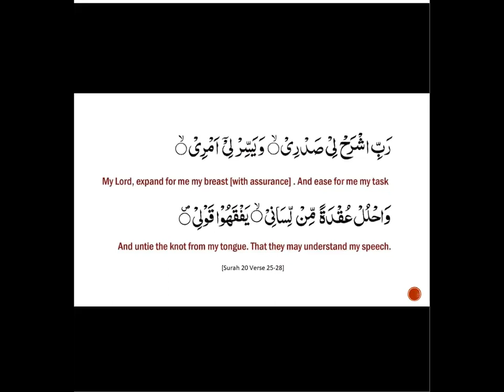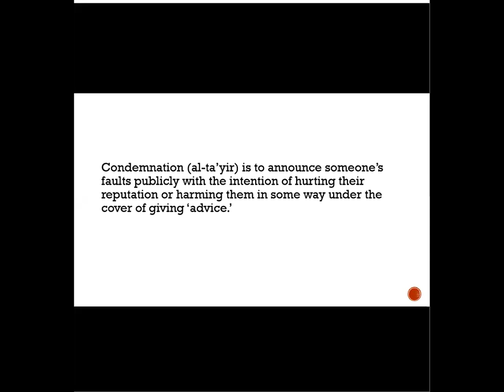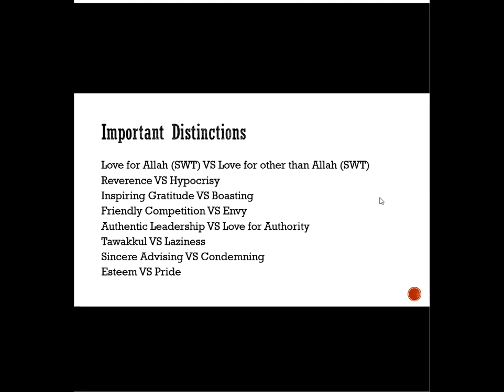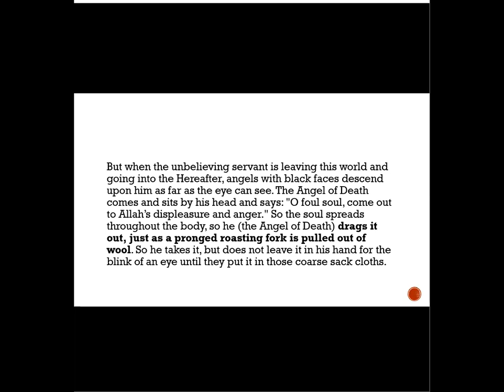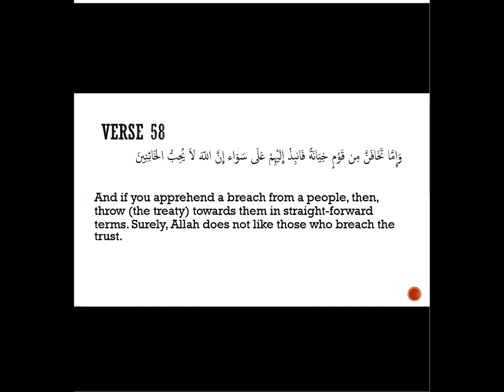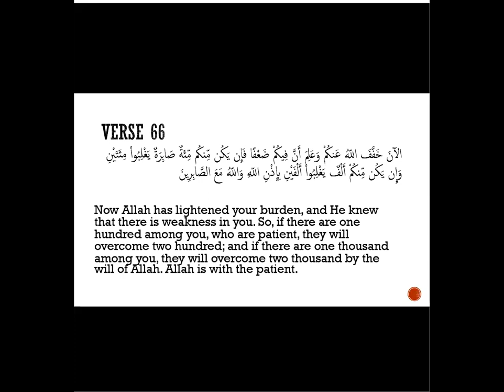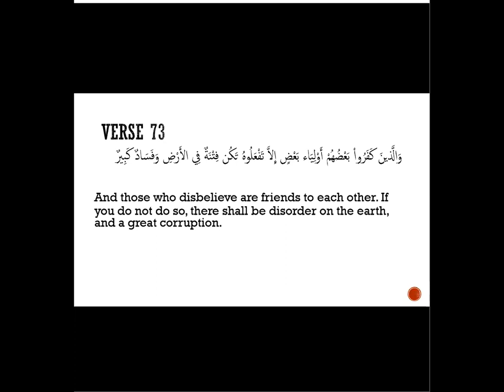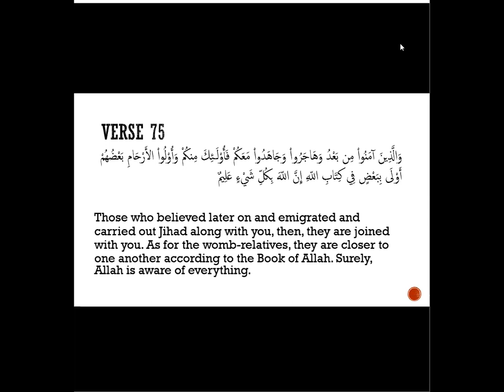Surah Al Anfal 07 - Verses 49 to 75